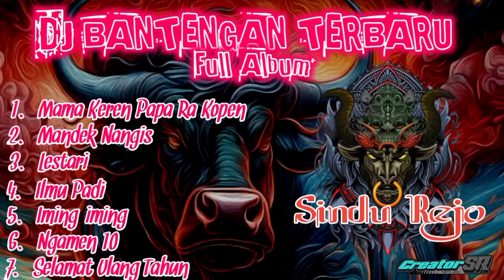FULL ALBUM ‼️ DJ BANTENGAN TERBARU SINDU REJO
full Album dj Bantengan terbaru Sindu Rejo Terviral 2024